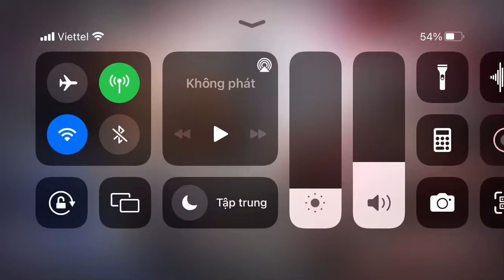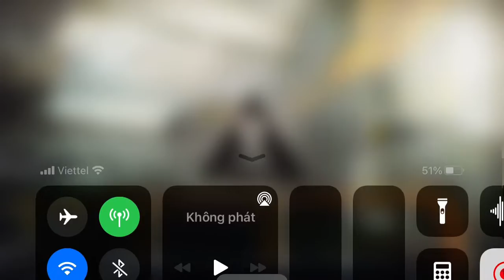[Arknights] NL-TR-2: Rogue Knights